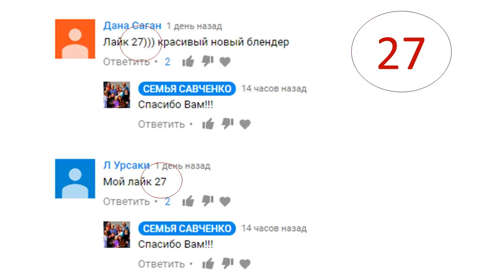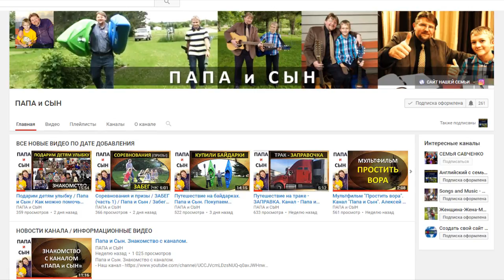Купание на озере, Вова чистит крышу Влог 99 Папа дома, песня многодетная семья Савченко